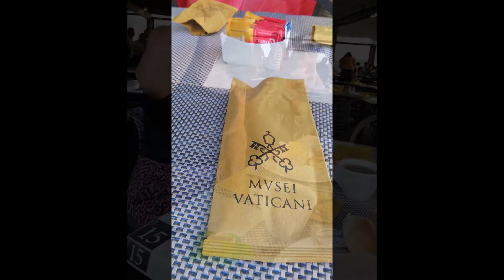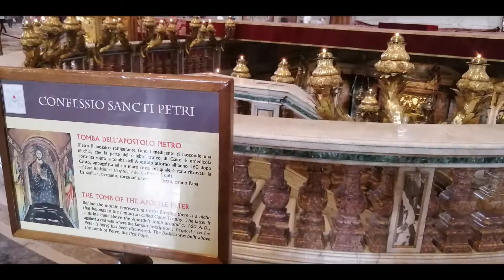Roma Agosto 2019